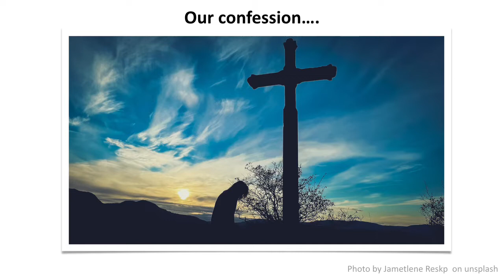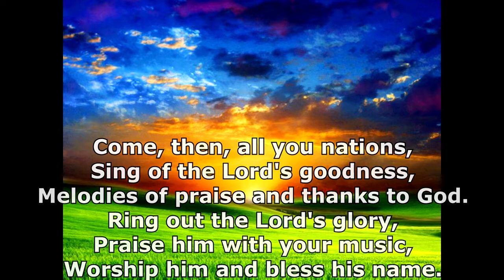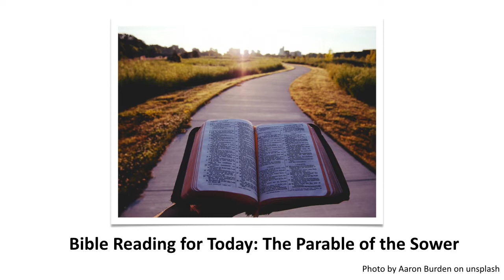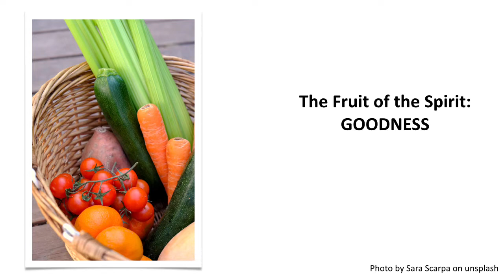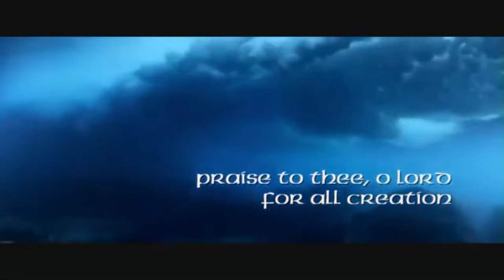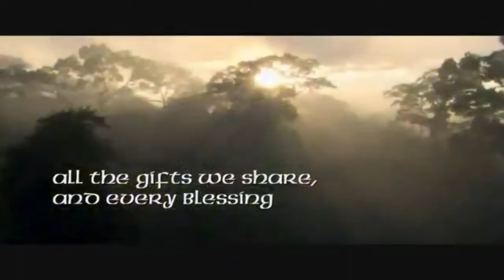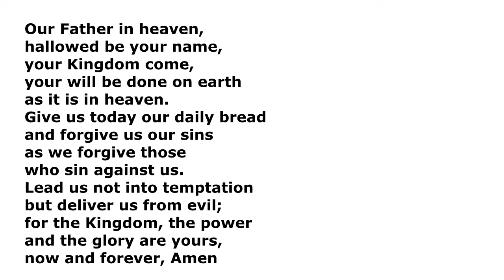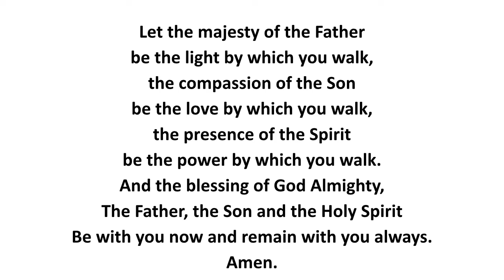The fruit of the Spirit: GOODNESS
Sunday 31st July 2022